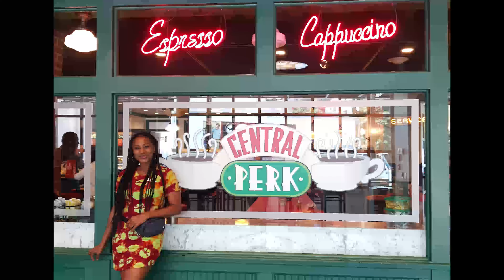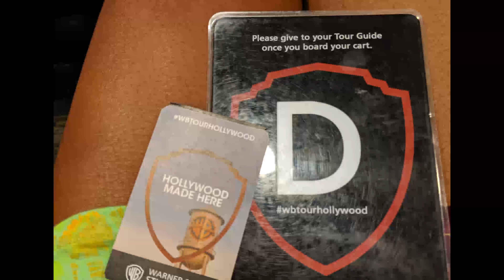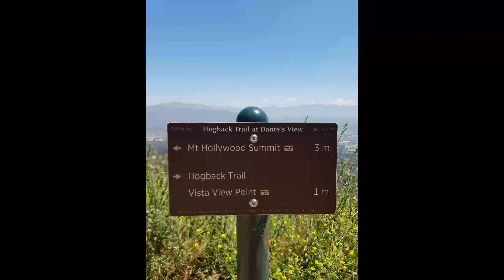I saw Jamie Foxx,Tyrese and Vin Diesel in Hollywood! Kiki's Wanderlust: Hollywood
Follow me as I explore the iconic city of Hollywood. I'm taking it all in, from the Walk of Fame to the inspiring studios! I came across some stars, uncovered some Hollywood secrets, and got a behind-the-scenes look at the industry. Come along and join me as I discover the magic of Hollywood!.